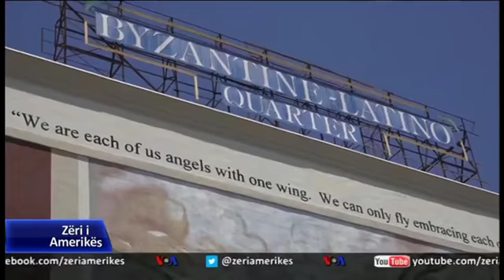SHBA, klerikët dhe imigracioni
Ligjvënësit amerikanë kanë pikëpamje shumë të kundërta për sa i përket çështjes së emigracionit.  Megjithëse udhëheqësit e besimit të krishterë i gjejnë në Bibël përgjigjet e tyre, pikëpamjet e tyre për emigracionin janë gjithashtu të shumëllojshme.